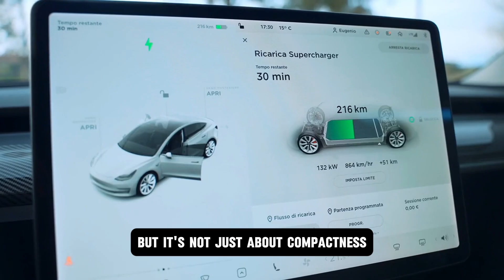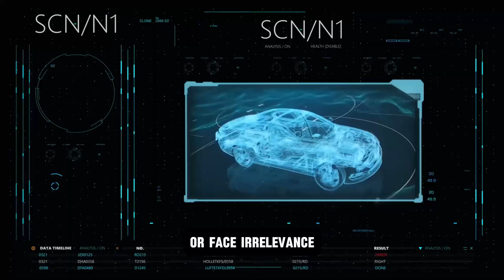Toyota CEO Just Released a Game-Changing EV Battery with 1200 Miles Range and 5-Min Charging!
Toyota just detonated the EV battery race! In a shocking announcement, the CEO revealed a solid-state EV battery capable of 1,200 miles of range and a full recharge in just 5 minutes — no lithium shortages, no cobalt politics, and zero compromise. This breakthrough could end the era of charging anxiety forever.